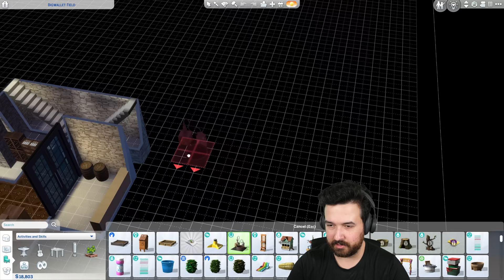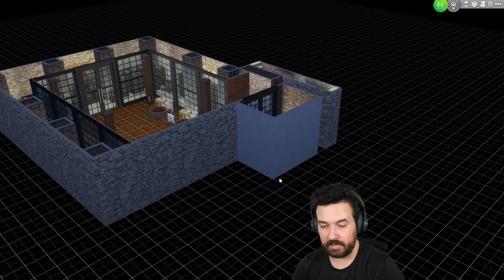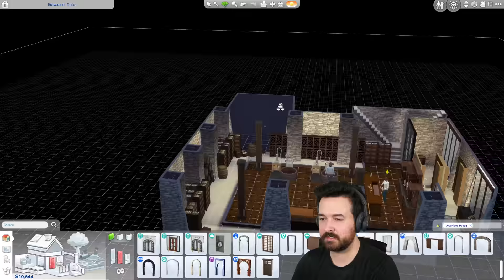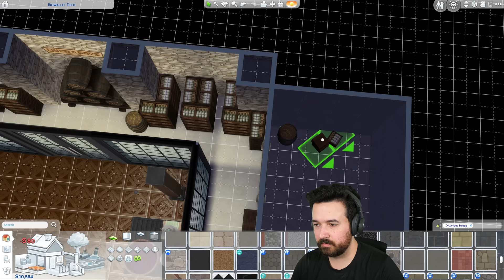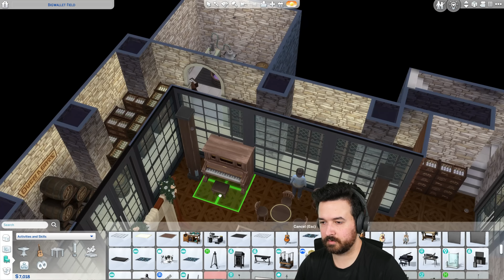It's time to start a family! Rags to Ranches (Part 25)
Lady is ready for children, raising them on the ranch with all the horses!